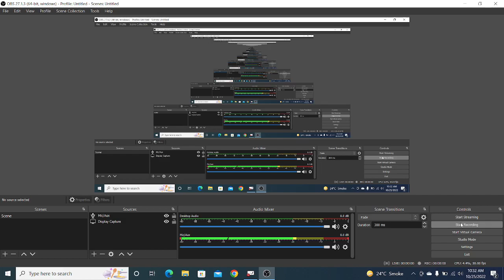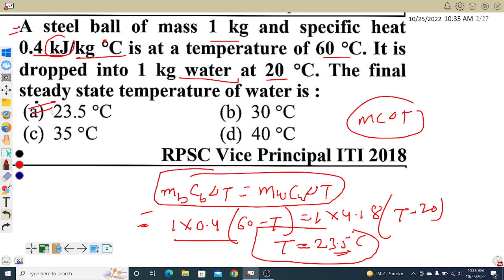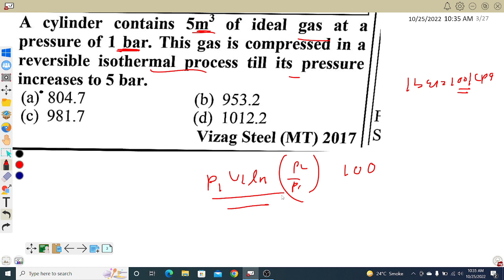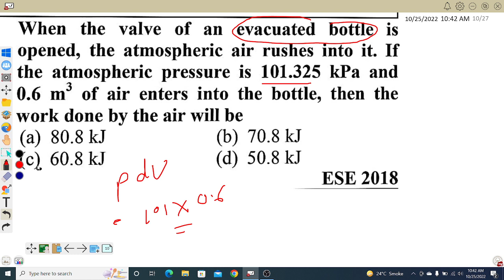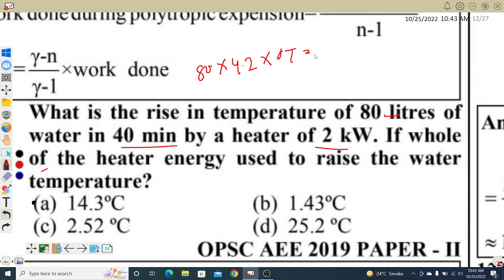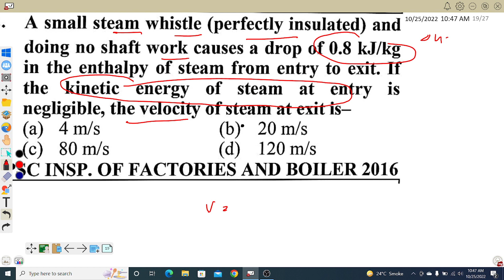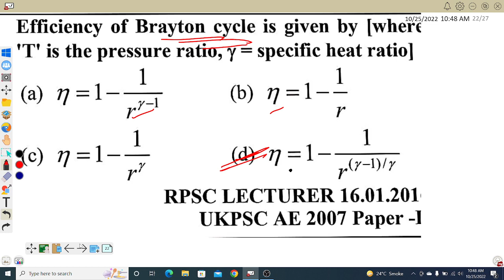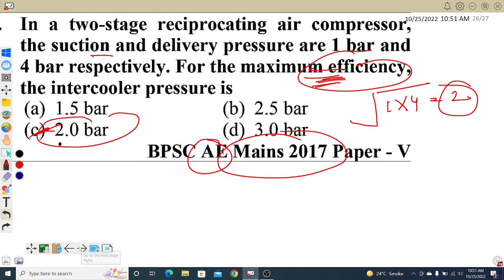jssc je numerical and formula based question||जरूर देखे एक सीट